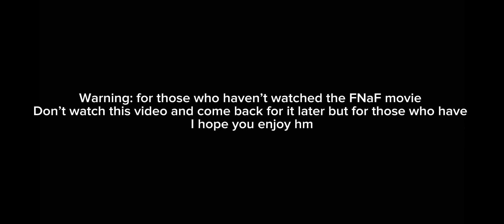Me and others react to Axels future as William afton “my au” (FNaF irl au) “gore and blood” \part 1\